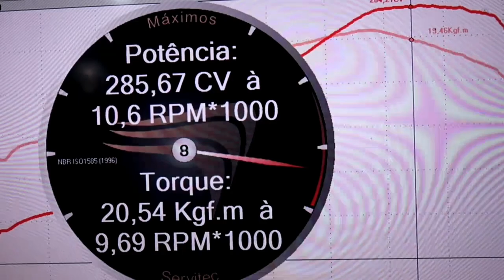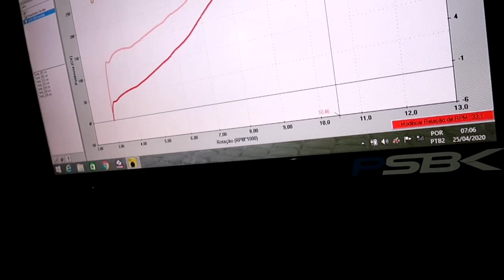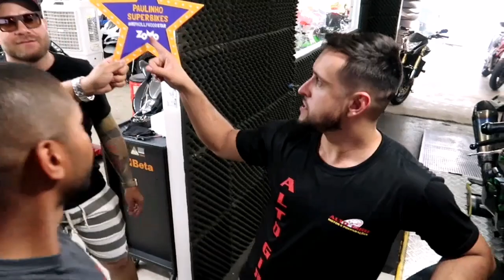Botamos o terror no Paulinho superbikes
CANAL PAULINHO SUPERBIKERS

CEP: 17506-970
MARILÍA - SP

👇QUER PREPARAR SUA MOTO? LIGUE JÁ!👇

📞 CONTATO PROFISSIONAL